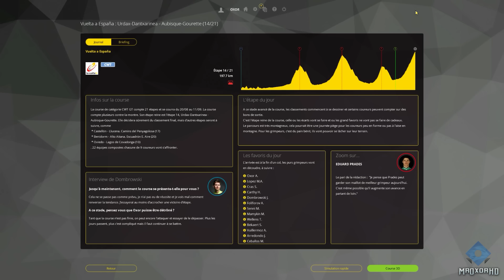Pro Cycling Manager 2016 Mode Pro Cyclist Ep 128 VUELTA PERDU ! 😨😥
Let's play PCM 2016 Mode Pro Cyclist Ep 128 VUELTA PERDU ! 😨😥 🐟🐟🐟🐟🐟🐟🐟🐟🐟🐟 😅 😂

Merci à l'équipe de modérateur : Tuff99 - Mitrogoal - le1e95 - killiangs - CelticWarrior 61- Noucookie - UDSPO - Hedi Elkissi - Slapte76 Slapte - Elax - Leetgamer 54

7 € de réduction pour vous inscrire sur l’offre de votre choix à avec mon code « mroxorhdgamo7 »

300 points offerts sur ZappyDay – le site qui vous fait gagner plein de cadeaux facilement en cliquant